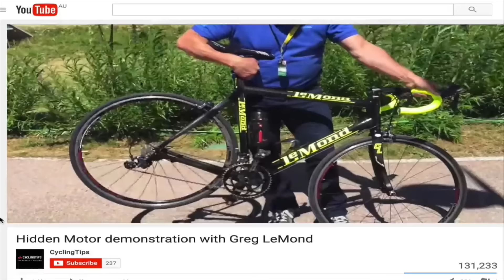Mechanical Doping Exposed!